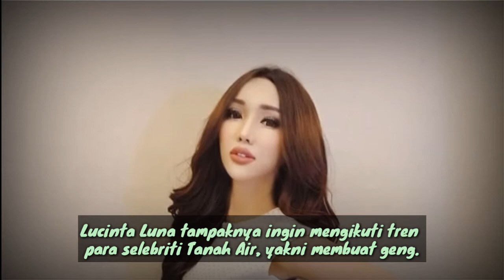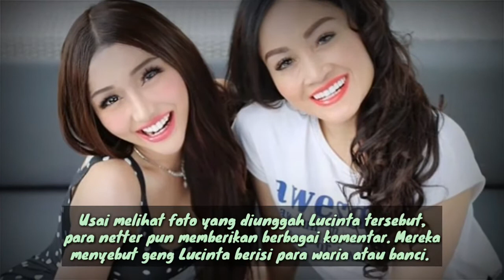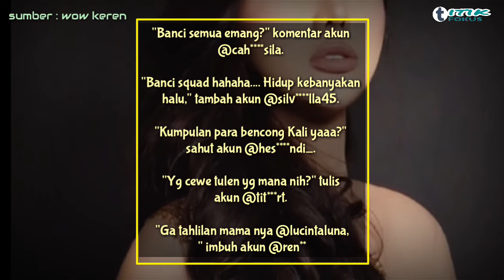Lucinta Luna Bikin Geng Bareng Millendaru cs, Netter: Banci Semua?